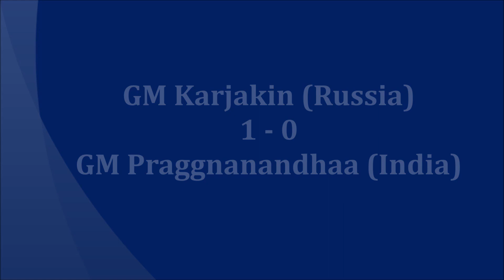Praggnanandhaa - Karjakin Smart Series